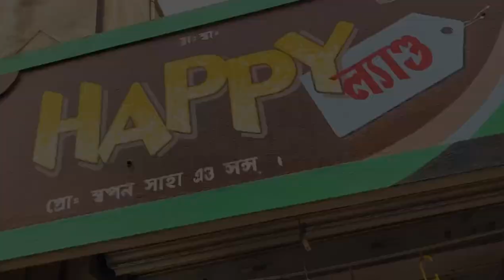বিয়ের কেনাকাটা করতে গিয়ে ব্যবসা শুরু করলাম।।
published on 23 rd jan 2023